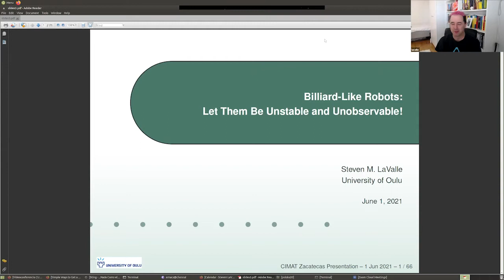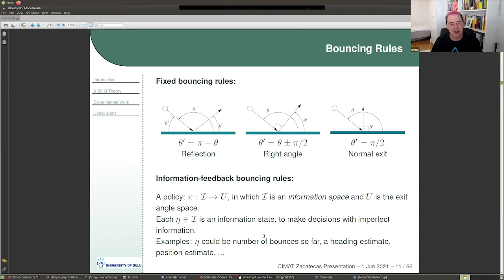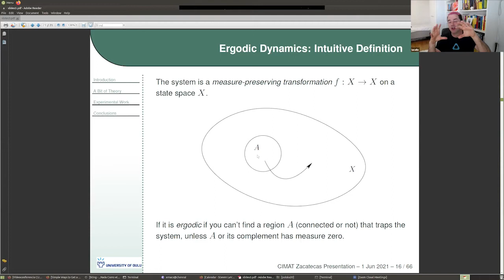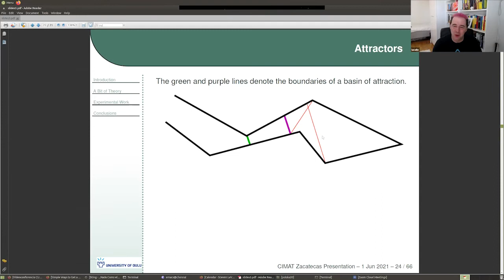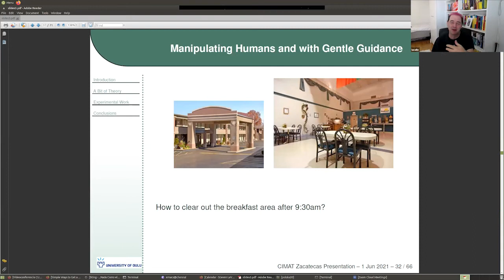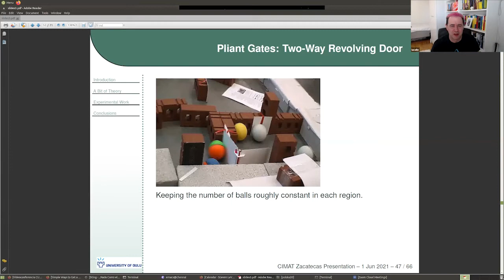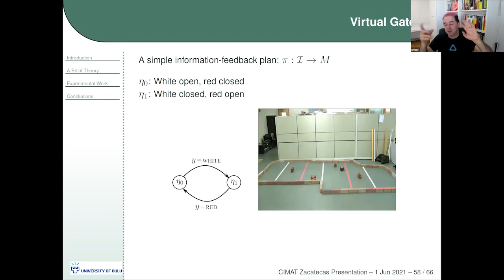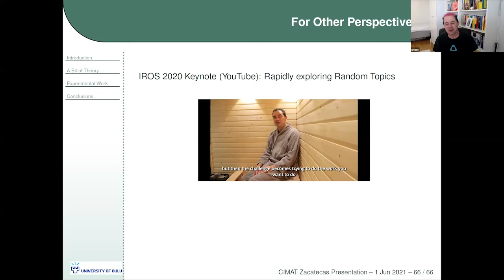Steven Lavalle I Billiard-Like Robots: Let Them Be Unstable and Unobservable I CicloCharlas Robótica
This talk will highlight our work over the past decade on controlling robots by giving them simple rules to reflect off of obstacles in their environment. This line of work pushes the extreme limits of minimalism and is suitable for scenarios where there are limited sensing and actuation capabilities, such as consumer security robots and nanorobotics. We take heavy inspiration from dynamical billiards, a branch of mathematics pioneered by Hadamard, Artin, Sinai, and others, but adapt the bouncing laws to models that are easily achievable by robots and are amenable to algorithmic analysis. Our results include basic conditions for attractors and limit cycles, simple achievement of linear-temporal logic specifications, visibility-based algorithmic analysis, and demonstrations on embarrassingly cheap robot systems. An abundance of simple, open problems remain in this area.